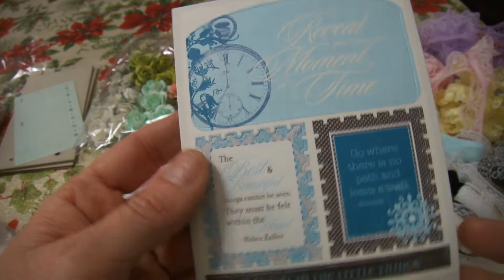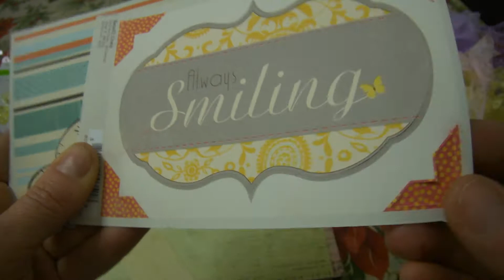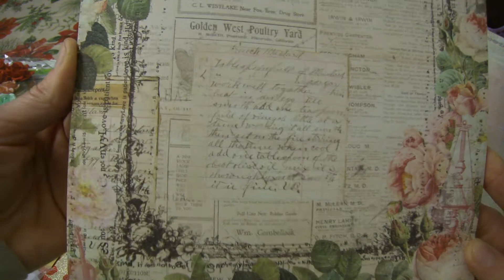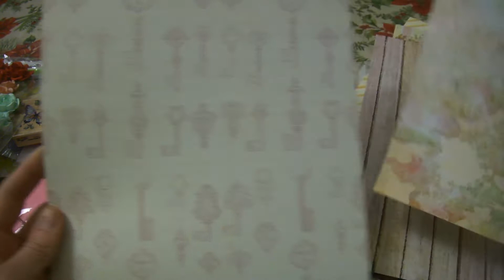Winnings from faythchic777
Wanted to share my winnings from fathchic777! Wow Linda, I can't believe I got it.   Thank you so much! I an looking  forward to playing with every bit of it! Thank you once!